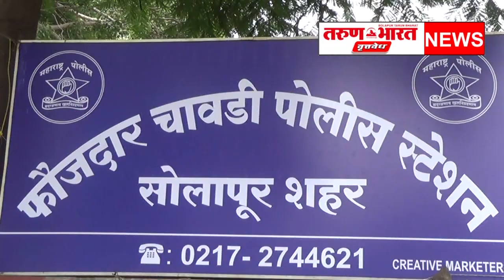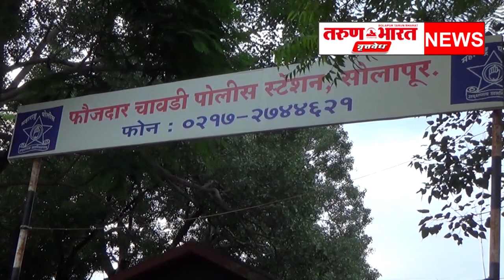एका महिलेवर जातिवाचक शिवीगाळ करत आता तुझी गाडी तुझ्या नावावर करून देत नाही असे म्हणून जाणीवपूर्वक